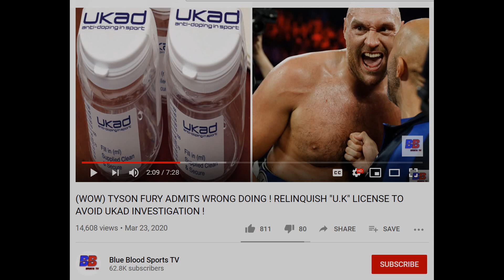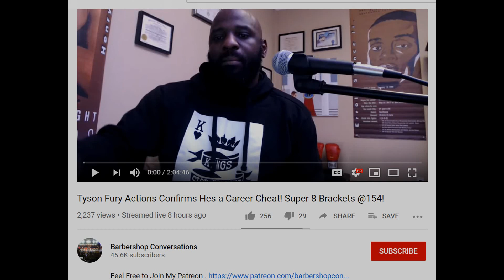LDBC CRYING OVER TYSON FURY RELINQUISHING HIS UK BOXING LICENSE CLAIM HE AVOIDED UKAD INVESTIGATION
Who Cares that fight had nothing to do with wilder victory fury been fighting in the U.S Since 2018!